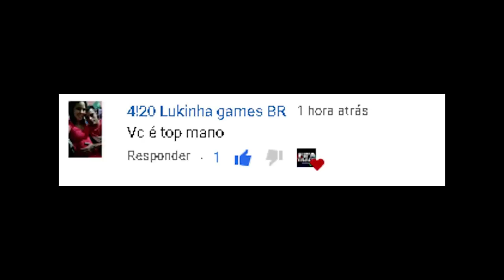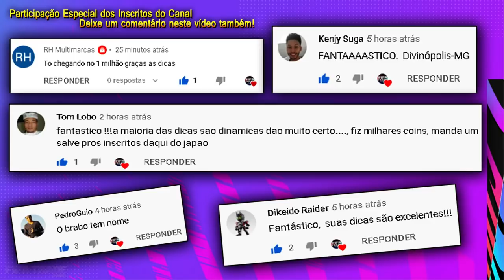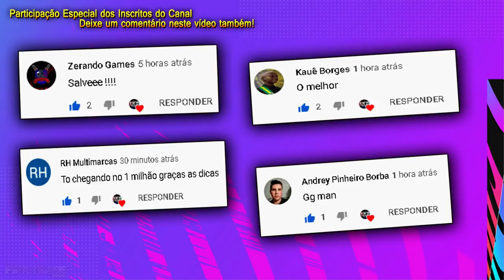FIFA 21 - COMO FAZER DE 10K - 1KK SUPER RÁPIDO - DICA DE TRADE | FIFA TRADE CHANNEL